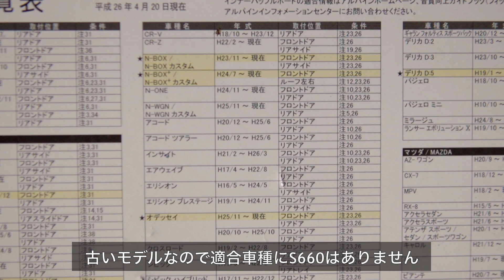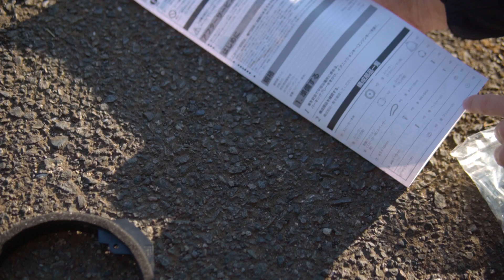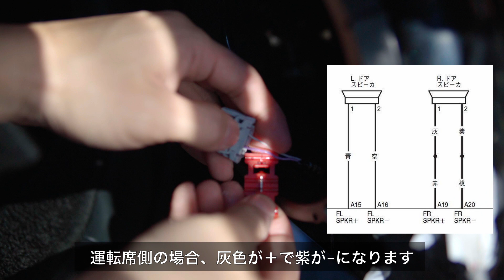S660の純正スピーカーを安物アルパイン製に交換した結果【比較】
比較は6:54 からになります。
聴き比べても違いは分かりませんが、S660は元々うるさいクルマなので
スピーカーはどうでもいいと思ってしまいました。

【スピーカー】
・アルパイン 2ウェイスピーカー コアキシャル STE-G170C
・エーモン スピーカー変換ハーネス ホンダ車用

【MOVIE】
・カスタム - S660車内静音化計画①【ドアのデッドニング/エーモン音楽計画】

・カスタム - S660車内静音化計画②【エーモンエンジンルーム静音シート】

・カスタム - S660車内静音化計画③【シート裏の隔壁/エーモン静音計画ロードノイズ低減セット】

・カスタム - S660のステアリング交換に苦戦し未完に終わる【OMP/スイッチプレート】